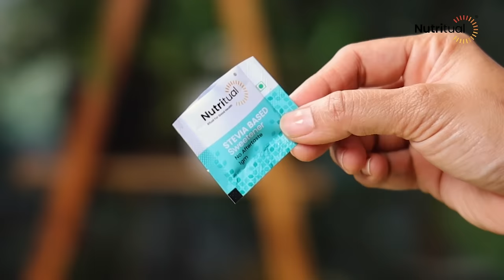How To Make Zucchini Mug Brownie | How To Use Stevia Sweetener | Nutritual Stevia Sweetener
Christmas as we know is all about being with loved ones and munching on sweet treats with joy and festive spirit in our hearts! Amidst this, controlling sugar and not eating desserts can surely dull the Christmas spirit. Well, we say there’s no need to do that as our stevia-based sweetener makes it easy for you to eat sweet treats without harming your body.
With our stevia-based sweetener, you no longer need to cut down sugar as it’s a sweetener made from 100% Natural Meethi Tulsi (Stevia) leaves. Stevia is 200 to 300 times sweeter than table sugar. It is the right choice for diabetic patients, helps in weight control, helps reduce high blood pressure.
It’s heat stable and shall give a delicious taste to any recipe you use it in!
Try this recipe of Zucchini mug brownie recipe that is perfect for the Christmas celebration with your loved ones!
You’ll need:
2 tbsp flour
1 tbsp baking powder
Add 1 sachet of our stevia-based sweetener to it
2 tbsp butter
2 tbsp grated zucchini
Mix the mixture
Add 50 ml milk
2 tbsp oats
2 tbsp choco chips
Mix it all
Put the mug in the microwave for 5-10 mins.
A healthy, guilt-free zucchini mug brownie is ready!